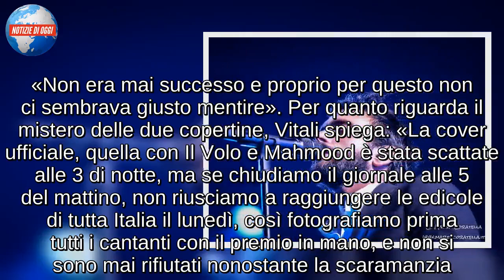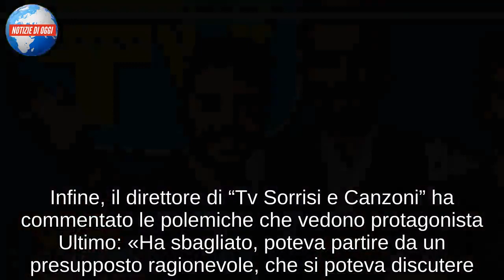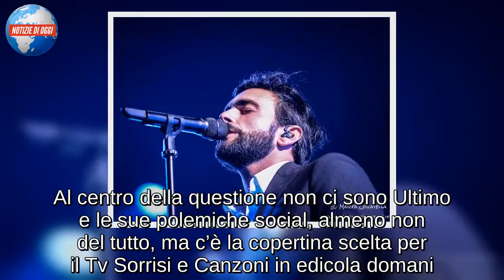ULTIMO, NIENTE COPERTINA DI TV SORRISI E CANZONI/ “Abbiamo provato a convincerlo..."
Mahmood e Il Volo, stanchi e sorridenti, appaiono sulla copertina del settimanale “Tv Sorrisi e Canzoni” che dopo il Festival di Sanremo per tradizione dedica la sua cover ai vincitori. Manca Niccolò Moriconi, in arte Ultimo, che non si è presentato allo shooting fotografico. «Ci siamo trovati di fronte a un piccolo dilemma, se mettere in copertina un fotomontaggio o raccontare la verità e abbiamo deciso di fare trasparenza», ha spiegato il direttore Aldo Vitali a Tgcom24. Nell’intervista ha confermato che Ultimo non compare nella copertina per quanto successo all’Ariston: «In sala stampa si è arrabbiato con i giornalisti e poi è andato in albergo, abbiamo cercato di convincerlo a venire ma era molto alterato». E quindi si è deciso di immortalare Mahmood e Il Volo in copertina: «Avere Mahmood in copertina da solo sarebbe stato sbagliato nei confronti de Il Volo che invece erano lì, con noi, felici del terzo posto». Per la prima volta non compare il secondo classificato sulla copertina con gli altri protagonisti del podio. «Non era mai successo e proprio per questo non ci sembrava giusto mentire». Per quanto riguarda il mistero delle due copertine, Vitali spiega: «La cover ufficiale, quella con Il Volo e Mahmood è stata scattate alle 3 di notte, ma se chiudiamo il giornale alle 5 del mattino, non riusciamo a raggiungere le edicole di tutta Italia il lunedì, così fotografiamo prima tutti i cantanti con il premio in mano, e non si sono mai rifiutati nonostante la scaramanzia. Appena viene proclamato il vincitore partiamo con la copertina che abbiamo nel cassetto per potere raggiungere tutti, poi la sostituiamo in corsa e mandiamo avanti la seconda cover». Infine, il direttore di “Tv Sorrisi e Canzoni” ha commentato le polemiche che vedono protagonista Ultimo: «Ha sbagliato, poteva partire da un presupposto ragionevole, che si poteva discutere. Detto ciò, noi siamo pronti a intervistarlo».
COPERTINA TV SORRISI E CANZONI SENZA ULTIMO
Il Festival di Sanremo 2019 non ha lasciato solo uno strascico di polemiche ma anche un bel mistero che si risolverà solo oggi pomeriggio quando, intorno alle 16.00, Aldo Vitali prenderà in mano la situazione e via social spiegherà quello che è successo. Al centro della questione non ci sono Ultimo e le sue polemiche social, almeno non del tutto, ma c’è la copertina scelta per il Tv Sorrisi e Canzoni in edicola domani. Come sempre la nuova edizione del settimanale è dedicata a Sanremo con tanto di speciale da sfogliare per scoprire i retroscena su ospiti, cantanti e tutti coloro che, in qualche modo, hanno preso parte alla kermesse. Fin qui tutto normale se non fosse che proprio nelle scorse ore la rivista ha annunciato la sua copertina mostrando Il Volo e Mahmood insieme ma senza il secondo classificato ovvero Ultimo (che non si è presentato sul set per la foto di rito dopo le polemiche). In particolare sui social si legge che lo scatto è stato realizzato alle tre del mattino e che il cantante era già andato via dopo il